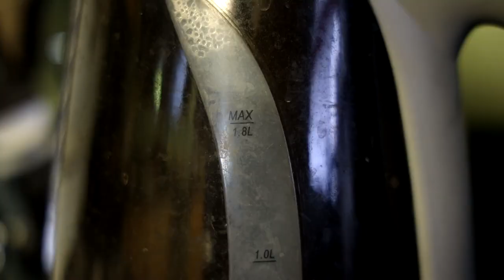6 Underground Movie Review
The latest and greatest from the master of explosions and poopy movies himself, Michael Bay! I'm amazed at how little this movie has ...